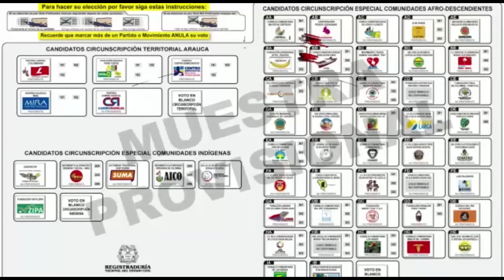SIGUE LA INTERVENCION A LA ZONA DE FRONTERA POR EL GRUPO ESPECIAL MIGRACION